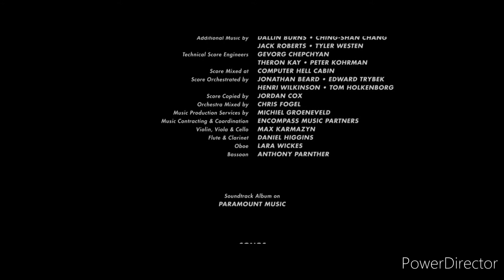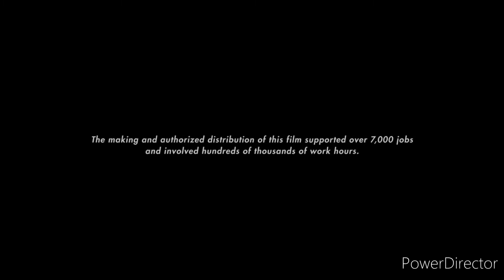Closing to Preestreno de Sonic 2 La Película en canal toons cine toons en HD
Termino a las 7:00 PM